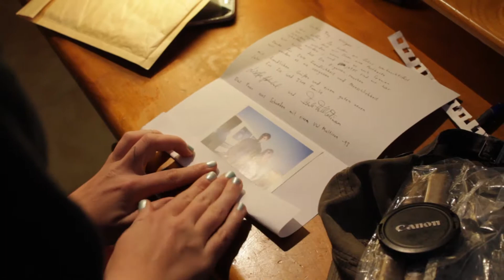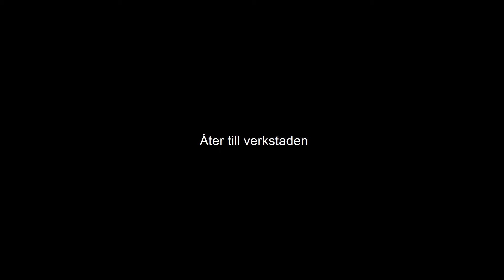#47 Att blicka framåt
Välkomna åter kära tittare, nu kör vi så att det ryker ut mot slutet.
Lycka till med HT19!